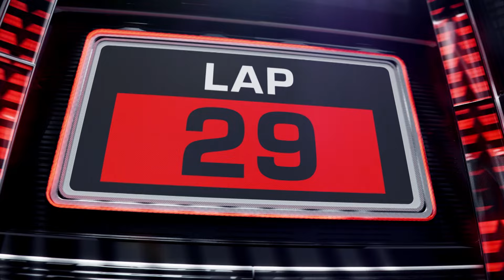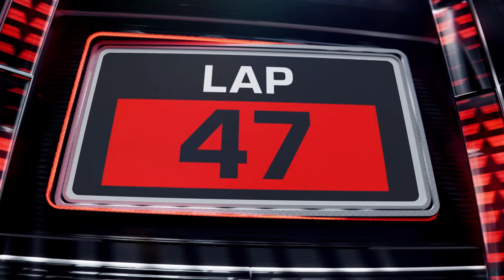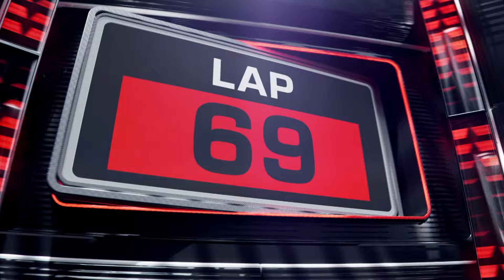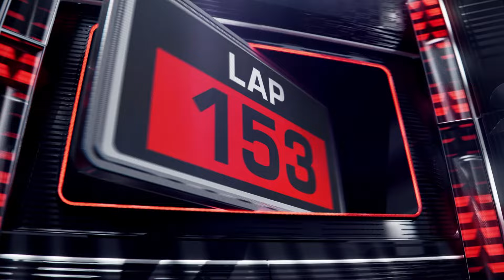Race 19 Extended Highlights - Penrite Oil Sandown 500 | 2024 Repco Supercars Championship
Catch all the key moments from Race 19 at the Penrite Oil Sandown 500 with the Extended Highlights of all the action from Melbourne's iconic racetrack.